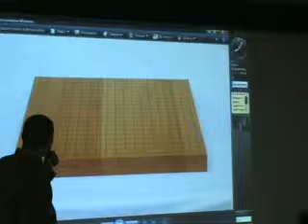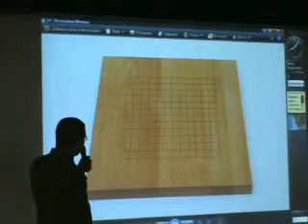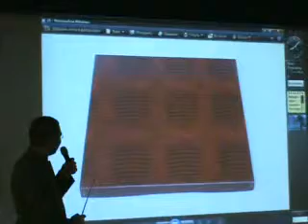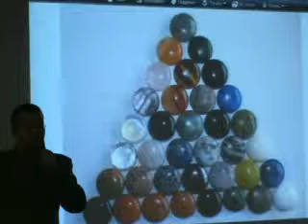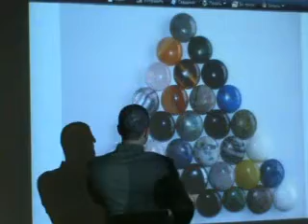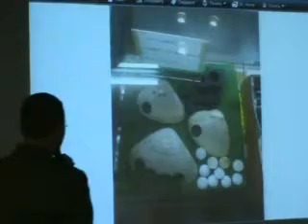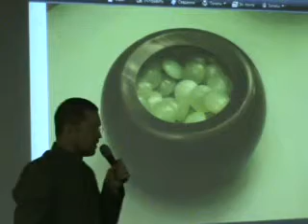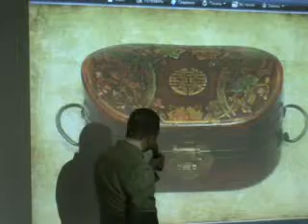Эстетика японского Го, часть 5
Лекция руководителя Русской Школы Го и Стратегии Игоря Алексеевича Гришина "Эстетика японского Го".
Прочитана 19 сентября 2009 г. в Центральном Доме Предпринимателя в Москве. В ходе лекции были показаны уникальные фотографии комплектов игры Го, исторических деятелей Го  и объяснены правила игры Го. В ходе лекции её участники смогли сыграть партию на антикварном гобане из коллекции Русской Школы Го и Стратегии.